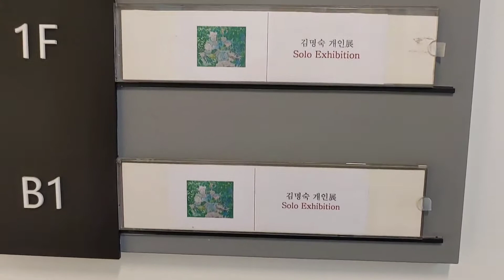(김달진이 가다) 김명숙 2021.10.11. 갤러리인사아트